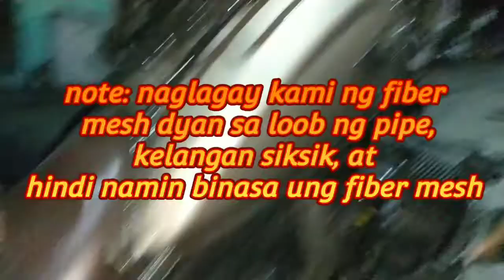Rusi Rango Exhaust Upgrade! Solid Bass!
upgrade mo na ung old stock exhaust ng rango mo! hindi nakakabulahaw kaya hindi takaw huli!